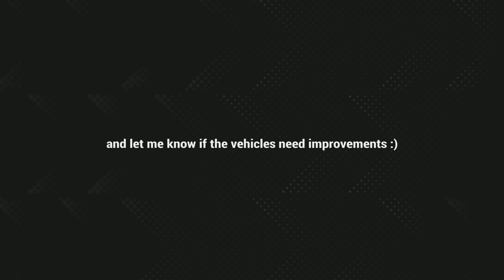little big planet bus race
this was the first video i uploaded in 3 months. 🫤